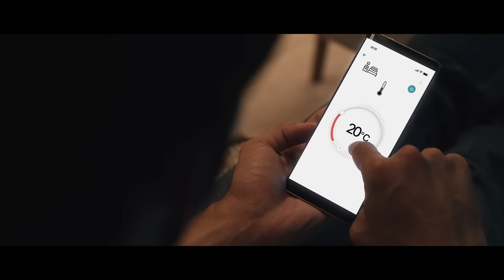LG Pompa ciepła: Ekologiczne ogrzewanie dla Twoich bliskich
Zadbaj razem z LG o naszą planetę poprzez proste czynności, które możesz przekazać swojej rodzinie.